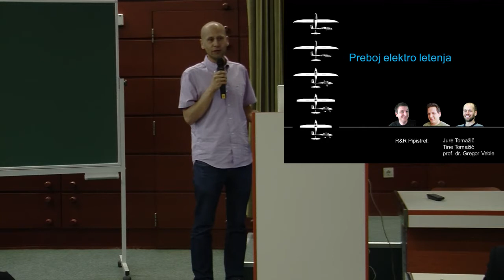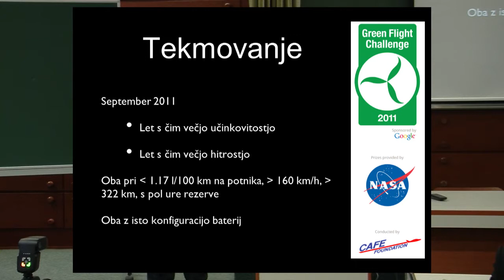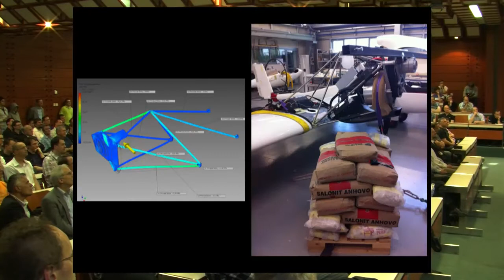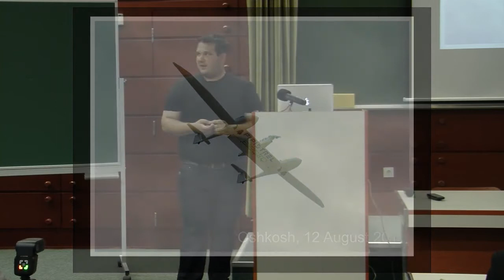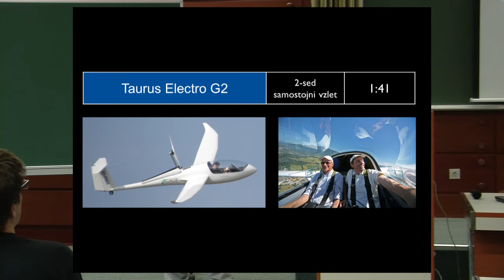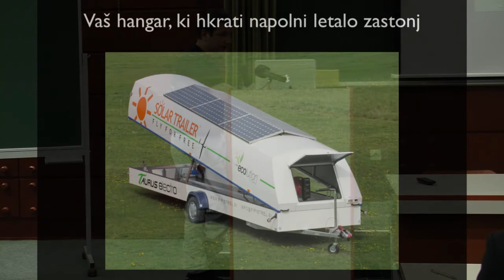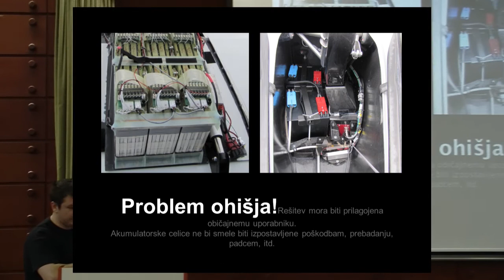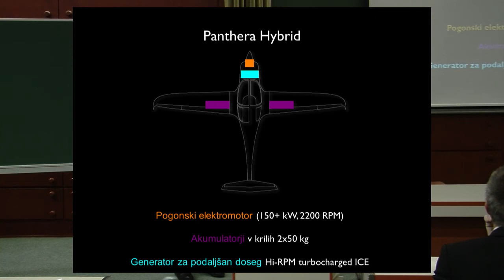"Preboj elektro letenja" - Pipistrel na srečanju Alumni kluba UM FERI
Na petem letnem srečanju Alumni kluba UM FERI so doc. dr. Gregor Veble, vodja raziskav v podjetju Pipistrel, s sodelavci predstavil letali in projekta Taurus G4 in Panthera: od oblikovalske zasnove ogrodja in motorja, preko krmilnikov in senzorjev, do uspešne prodaje inovacij na zahtevnih trgih.